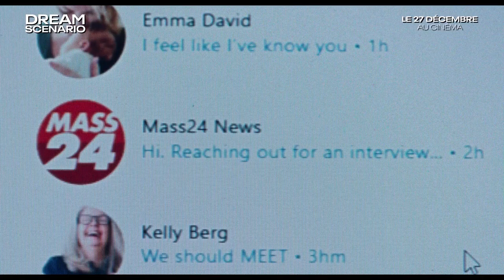DREAM SCENARIO Bande Annonce (2023) Nicolas Cage